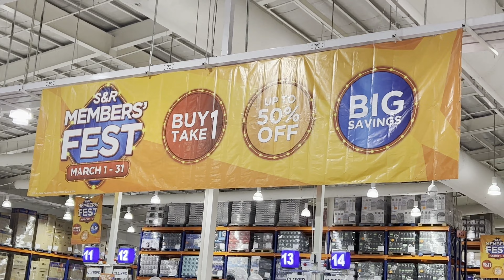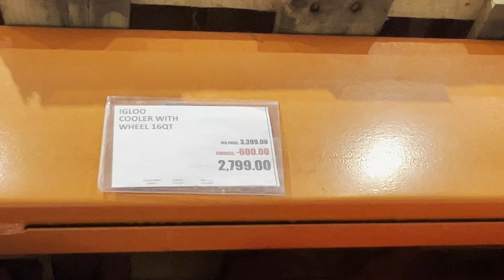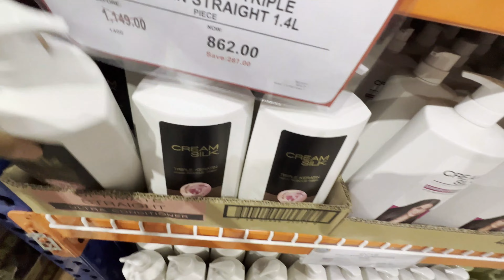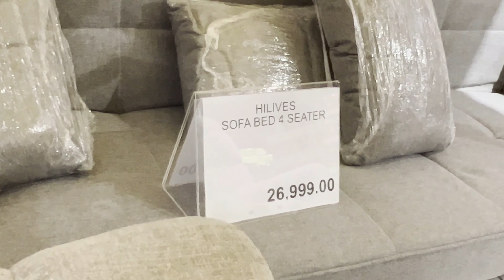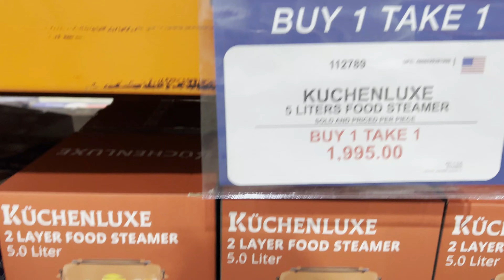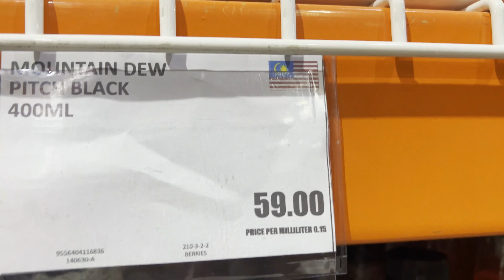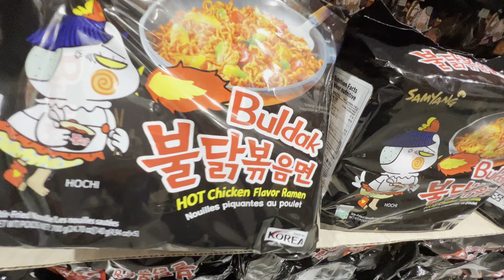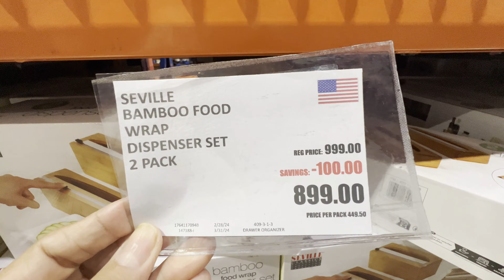S&R MEMBER'S FEST | MARCH 1-31 | BUY 1 TAKE 1 | UP to 50% OFF | SHOPPING & TOUR | Len TV Vlog [4K]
DAU MABALACAT , PAMPANGA | BRANCH PHILIPPINES